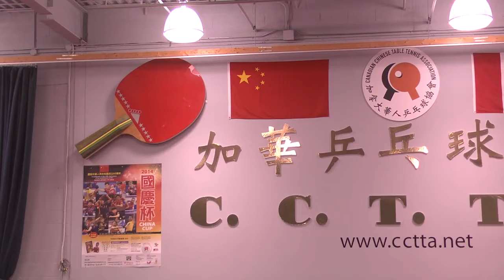国庆杯国际乒乓球邀请赛20日开打